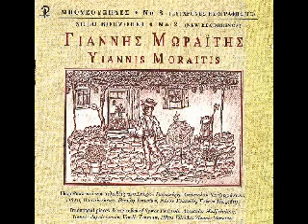12: Ταξίμι Πειραιώτικο & Ραδίκι - Μωραΐτης μπουζούκι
12: Ταξίμι Πειραιώτικο & Ραδίκι - Γιάννη Μωραΐτη - Γιάννης Μωραΐτης σόλο μπουζούκι - Από το άλμπουμ "Μπουζουξήδες #3"